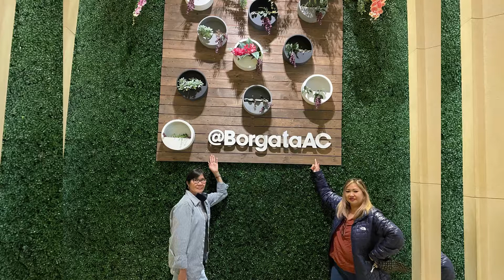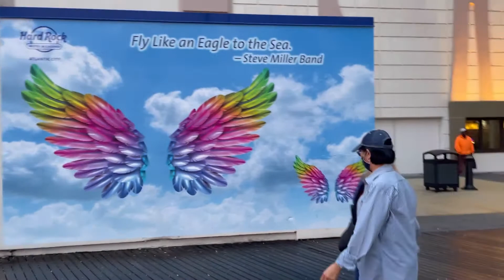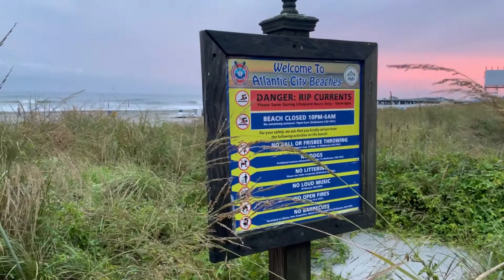Atlantic City,New Jersey Adventure of Acat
A must to see and visit when you are in New Jersey.Disclaimer,the music used in the background are not mine.Enjoy .